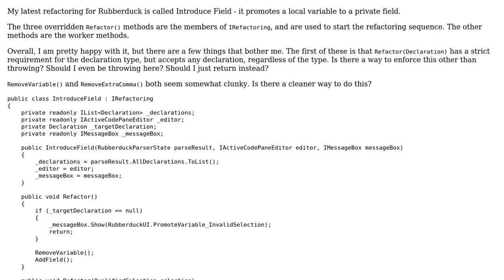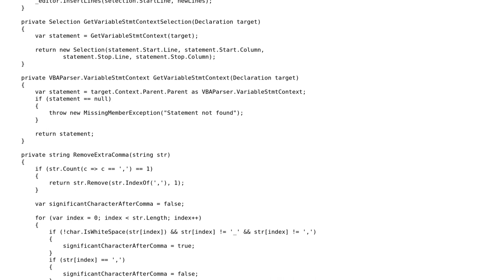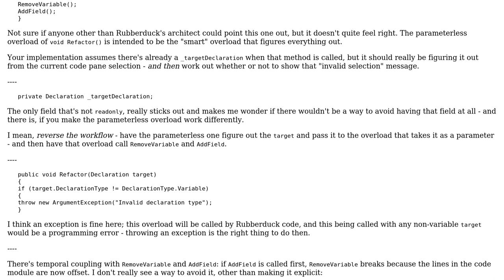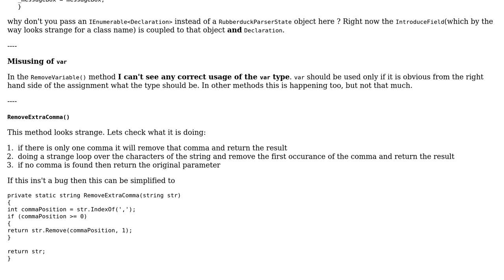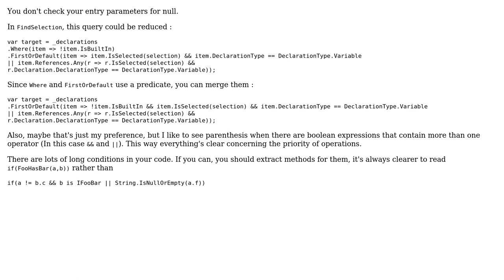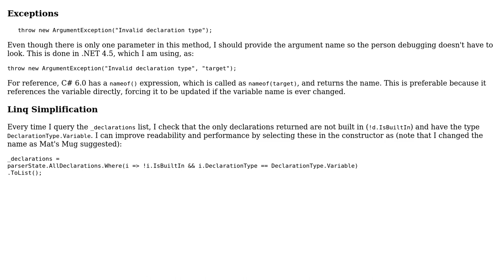Code Review: You are Promoted, You are Promoted, We All are Promoted! (4 Solutions!!)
Code Review: You are Promoted, You are Promoted, We All are Promoted!